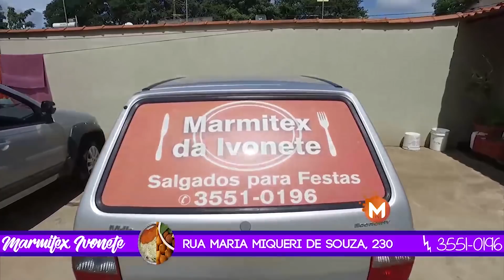Polícia Militar realiza rua de lazer para as crianças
A Polícia Militar realiza evento na Praça do bairro Santa Cruz na cidade de Guaxupé (MG), em comemoração a semana das crianças, com a finalidade de aproximar a policia com a comunidade. Vários brinquedos foram instalados, além de passeios em viaturas com as crianças, orientação e depois foi servido um lanche e também distribuído sorvetes. Um dia diferente que mostra a comunidade que a Polícia Militar é parceira e preza pelo bem estar da população.